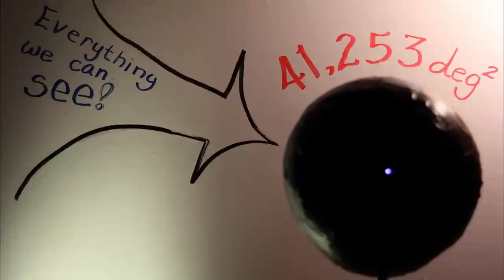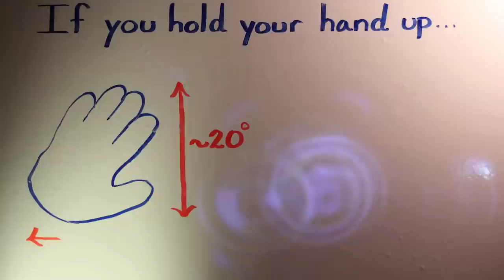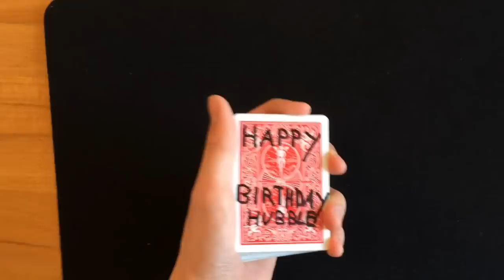Hubblecast 85: Ode to Hubble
To celebrate Hubble's 25th birthday ESA/Hubble asked the public to produce and submit short videos illustrating how Hubble has inspired them. This new Hubblecast episode presents the two winning videos. The episode also introduces us to the creators of the videos and they explain how they produced the videos and the inspiration for creating them.

Find out how to view and contribute subtitles for the Hubblecast in multiple languages, or translate this video on dotSUB

Credit:

Directed by: Mathias Jäger
Visual design and editing: Martin Kornmesser
Written by: Georgia Bladon
Narration: Sara Mendes da Costa
Images: ESA/Hubble, ESO, NASA and ESA, the Hubble Heritage Team (STScI/AURA)
Videos: ESA/Hubble, Halley Davies and Martin Hellmich, Desiré de Palacio
Animations: Martin Kornmesser, Luis Calcada, NASA, ESA/Hubble
Music: La Madeline Au Truffe (composed by Jeris) by basematic, Desiré de Palacio & wevideo, Johan B. Monell
Web and technical support: Mathias Andre and Raquel Yumi Shida